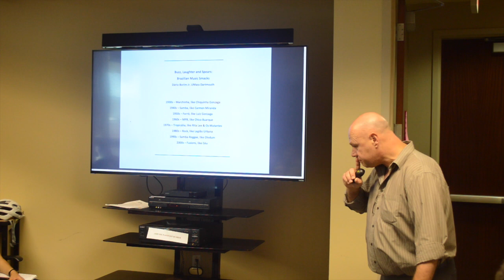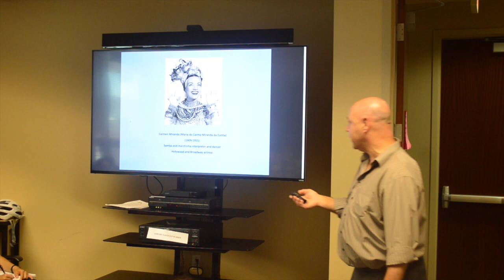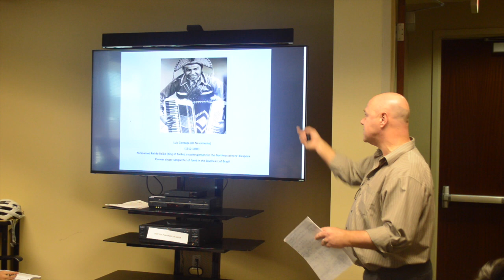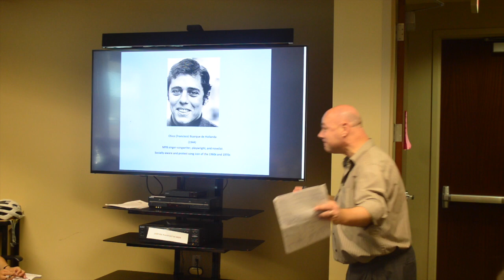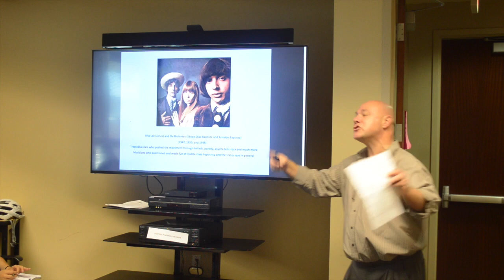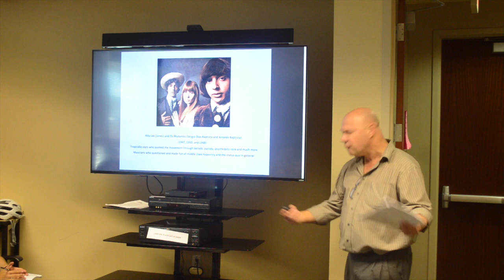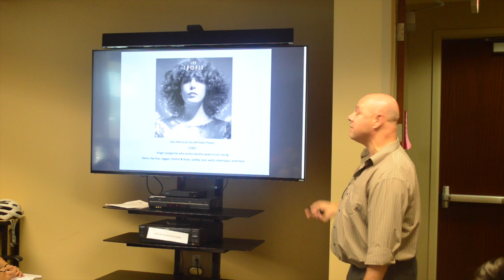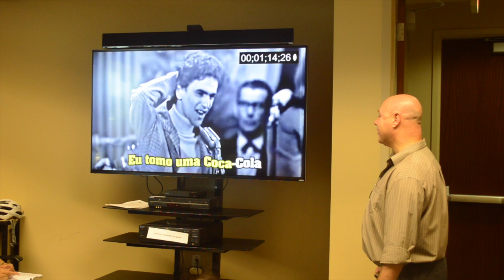Dr. Dario Borim: Brazilian Music Smacks, Part I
Part 1/ 2 of Dr. Dario Borim's lecture on Brazilian music at the University of Arizona Center for Latin American Studies.

The University of Arizona is committed to ensuring an accessible and inclusive experience for students, employees and all who use University technology and resources. If you require a captioned version of this video, please reach . If you are interested in an upcoming LAS talk and require captions, please reach out to the above-listed email. LAS staff will work with the Disability Resource Center to ensure that captions are done either at the time (if it is a live-streaming event) or that captions will be done immediately for a video used in furtherance of classroom activities.